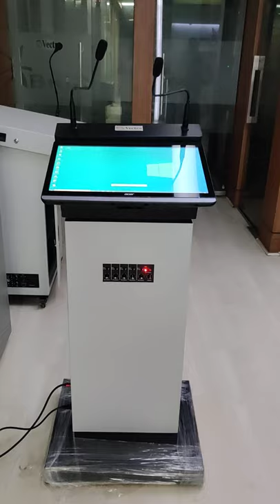Vectra Slim Digital Podium with touch monitor inbuilt cpu, amplifier, speakers and mic